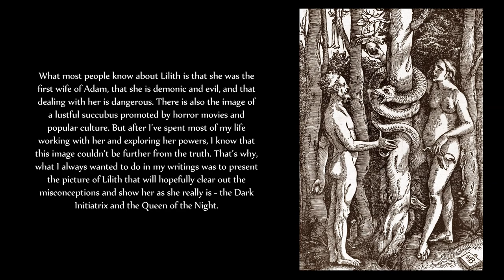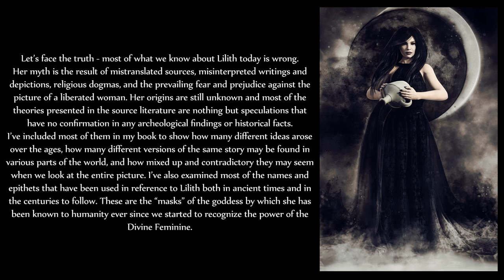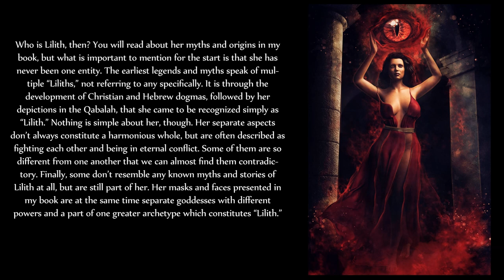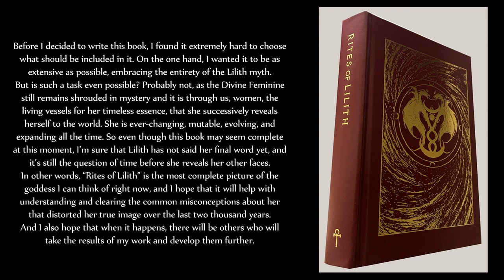Masks of Lilith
In this video, Asenath Mason discusses "masks" of Lilith, presenting her as a goddess with multiple faces and powers.